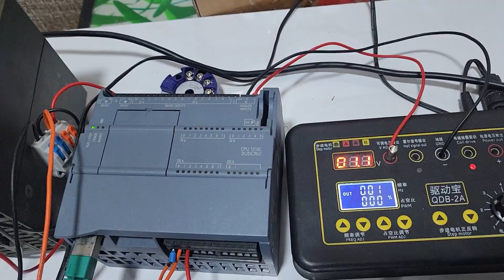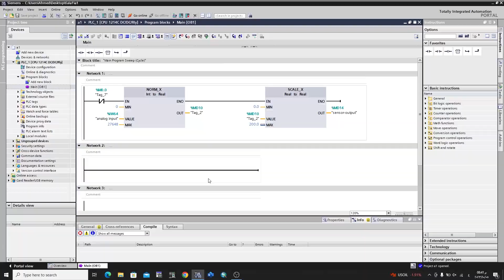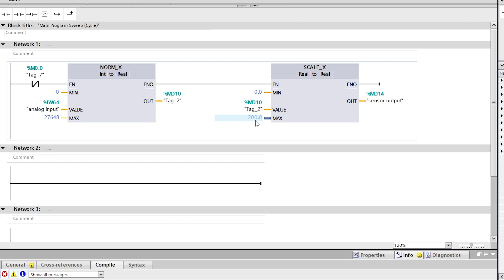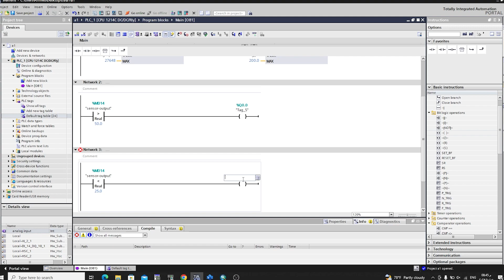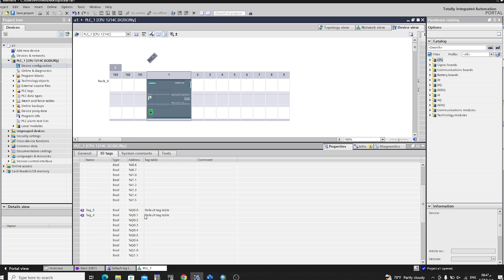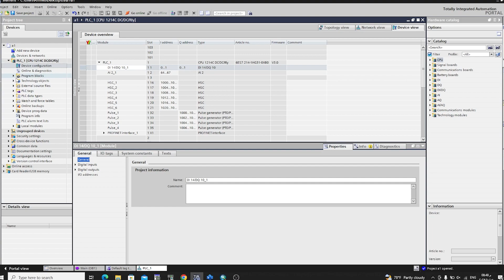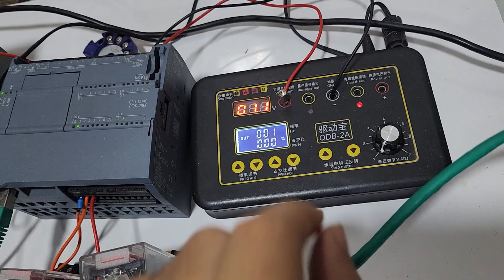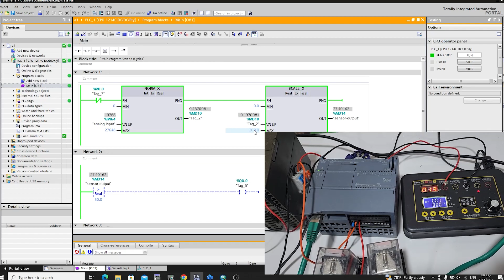41:كورس PLC من الصفر _ التحكم في اشارات الانلوك (analog) في plc s7 1200 باستخدام tia portal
في هذا الفيديو، سنتعلم كيفية برمجة PLC باستخدام TIA Portal. TIA Portal هو برنامج برمجة PLC من شركة Siemens. في هذا الفيديو، سنقوم ببرمجة PLC
هل تبحث عن دورة شاملة ومتكاملة لتعلم PLC من الصفر حتى الإحتراف؟ إذا كانت الإجابة نعم، فهذه الدورة لك!

في هذه الدورة، ستتعلم كل ما تحتاج إلى معرفته لبرمجة واستخدام PLC في المشاريع العملية. سنركز في هذه الدورة على PLC من شركة Siemens، حيث إنه واحد من أقوى أنواع PLC المتاحة في السوق.
في هذه الدورة، ستتعلم:
مفهوم PLC وتعريفه
مكونات PLC وكيفية عملها
تقنيات الهيتي المستخدمة في PLC
كيفية برمجة PLC بشكل عملي
تطبيقات PLC في الأتمتة الصناعية
مميزات الدورة:
الدورة شاملة ومتكاملة من الصفر حتى الإحتراف
تركز على PLC من شركة Siemens
تحتوي على دروس نظرية وعملية
تحتوي على مشاريع عملية
دورة تعلم PLC _ اقوى كورسPLC للمبتدئين شرح كيفية ربط انواع مختلفة من الحساسات Analog مع PLC بشكل عملي _plc course من شركة سيمنس في هذا الفيديو، سنقدم شرحًا مفصلًا للمتحكمات المنطقية القابلة للبرمجة (PLCs)، وهي أجهزة رقمية تستخدم في أتمتة العمليات الكهروميكانيكية. سنغطي كل ما تحتاج إلى معرفته حول PLCs، من أساسيات مكوناتها وتشغيلها إلى تقنيات البرمجة والتطبيق.

سنبدأ بمقدمة عن PLCs، بما في ذلك تاريخها وأنواعها وتطبيقاتها. ثم سنناقش المكونات الأساسية للـ PLC، مثل وحدة المعالجة المركزية وذاكرة البيانات ووحدات الإدخال والإخراج. بعد ذلك، سنشرح كيفية عمل PLCs وكيف تقوم بمعالجة البيانات واتخاذ القرارات.

في الجزء الأخير من الفيديو، سنركز على تقنيات البرمجة والتطبيق. سنتعلم كيفية استخدام لغات البرمجة المختلفة للـ PLC، مثل منطق السلم وFBD وST. سنناقش أيضًا تطبيقات PLC الشائعة، مثل التحكم في الآلات والتحكم في العمليات الصناعية.

في نهاية هذا الفيديو، ستكون قادرًا على فهم أساسيات PLCs وكيفية استخدامها. ستكون أيضًا قادرًا على برمجة PLCs الخاصة بك لأداء مجموعة متنوعة من المهام.

فيما يلي بعض النقاط المحددة التي سيتم تناولها في الفيديو:
مقدمة عن PLCs
تطبيقات PLCs
مكونات PLC الأساسية
تقنيات البرمجة PLC
تطبيقات PLC الشائعة
على بركة الله تم رفع كورس تعلم_PLC هذا كورس خاص للمبتدئين وفيه معلومات مهمة جدا عن PLC الحلقة اولى تكلمنا بيه عن تاريخ PLC وفوائده ومكوناته بشكل جدا مفهوم ومبسط وتم شرح PLC بشكل عملي وشرحنا كيفية برمجته .انتظرونا بدروس عملية مهمة جدا عن
كورس PLC - اقوى كورس PLC - شرح PLC بشكل عملي من خلال دورة PLC هذه ستتعرف على.
- ماهو PLC , ماهو تعريف PLC
- ماهي مكونات plc وكيف يمكن ربط plc
شرح ادوات plc
دورة PLC _ ادورة تعلم PLC _ باللغة العربية بسهولة جدا
الفيديو المقترح يتناول موضوعات متعلقة بتقنيات الأتمتة الصناعية، وتحديداً تقنيات وبرمجة واستخدام PLC وSCADA في مجالات الهندسة والإنتاج. يركز الفيديو على تقديم معلومات شاملة حول هذه المصطلحات والأدوات المستخدمة في الأتمتة الصناعية، وذلك للمبتدئين والمهتمين بتعلم هذا المجال.

يبدأ الفيديو بشرح مفهوم PLC (Programmable Logic Controller) ودوره في عمليات التحكم والأتمتة الصناعية. يتم التركيز على أهمية الـ PLC كوحدة تحكم قابلة للبرمجة واستخدامها في تنفيذ وتنسيق العمليات والمهام المختلفة في الصناعة.

ثم يتحدث الفيديو عن مفهوم SCADA (Supervisory Control and Data Acquisition) وكيفية استخدامه في مراقبة وتحكم العمليات الصناعية عن بعد. يشرح الفيديو كيفية ربط واجهة الـ SCADA بأنظمة الـ PLC لجمع البيانات والتحكم في العمليات.

الطريقة الضمونه💯💯 لتعلم او بشكل أصح لإحتراف plc بشكل صحيح وتتأسس فيه بقوة ✅️✅️🔻🔺️♥️💜

اولا : تعلم كورس أساسيات الكلاسيك كنترول وتعرف تصميم دوائر الكلاسيك كنترول بطريقة علمية

ثانيا: اخذ فكرة عن plc بشكل بدائي ووتعرف بشكل عملي او محاكاة فرق plc عن الكلاسيك كنترول

على بركة الله تم رفع اول حلقة من كورس تعلم_PLC هذا كورس خاص للمبتدئين وفيه معلومات مهمة جدا عن PLC الحلقة اولى تكلمنا بيه عن تاريخ PLC وفوائده ومكوناته بشكل جدا مفهوم ومبسط وتم شرح PLC بشكل عملي وشرحنا كيفية برمجته .انتظرونا بدروس عملية مهمة جدا عن

ثالثا : تتعلم plc وتتأسس بشكل متين وقوي وانا انصحك بهذا الكورس

رابع: يمكن تعلم كورسات اضافة بالتزامن او بعد النقطة الثالثة من كورسات سكادا او hmi

خامسا: كورس plc بشكل متقدم وذلك من خلال هذا الكورس

واذا انت اي خطوة 👆فاهمها بشكل جيد بكل سهولة انتقل الى الخطوة التي بعدها ❤️👆👆

اذا حاب تتعرف اكثر عن طرق البدء في التحكم الصناعي من الصفر تابع هذا الفيديو